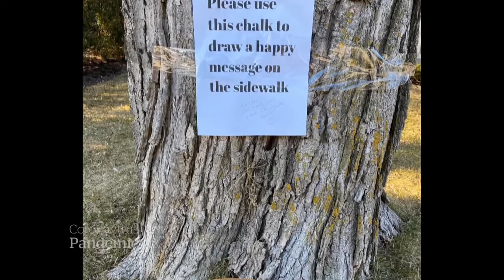XEMGĦA DDUB | Feature għall-Milied 2020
Riflessjoni kif f'dan il-Milied nistgħu nkunu dawl, ningħataw u ninxtegħlu għal xulxin u għal dawk li niltaqgħu magħhom fil-ħidma tagħna ta' kuljum.
Kitba, Qari u Produzzjoni : Darrel Pace